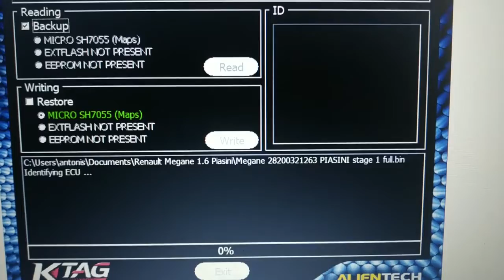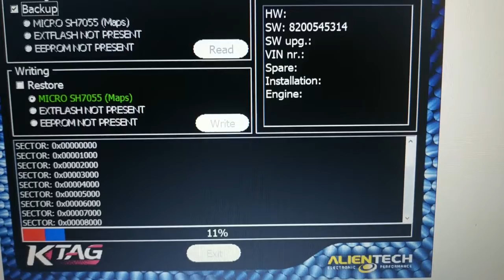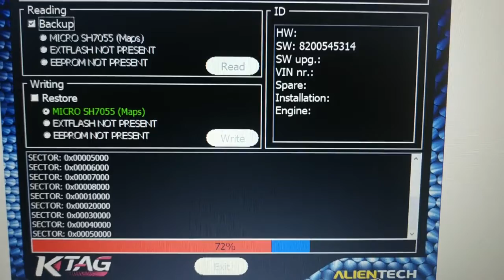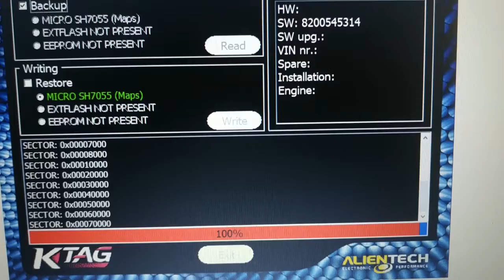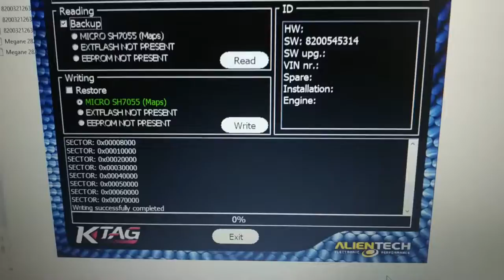Sagem S3000 Stage 1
Today, i have a Sagem S3000 write on the bench Stage 1 maps.
Heute habe ich ein Sagem S3000 auf der Bank Stage 1 Karten schreiben.
Aujourd'hui, j'ai un Sagem S3000 qui écrit sur le banc les cartes Stage 1.
Днес имам Sagem S3000 запис на пейката Stage 1 карти. Ако намирате за полезни клиповете ми се абонирайте за канала ми.
היום, יש לי Sagem S3000 לכתוב על הספסל מפות שלב 1. אם אתה מוצא
שימושי הסרטונים שלי הירשם לערוץ שלי.
今日、ベンチのステージ 1 マップに Sagem S3000 を書き込みました。 私のビデオが役に立つと思ったら、私のチャンネルを購読してください。
Hoy, tengo un Sagem S3000 escribiendo en los mapas de la Etapa 1 del banco.
Oggi ho un Sagem S3000 che scrive sulle mappe della fase 1 del banco.
今天，我有一台 Sagem S3000 在板凳上写 Stage 1 图。
오늘 저는 벤치 스테이지 1 맵에 Sagem S3000 쓰기를 했습니다. 내 동영상이 유용하다고 생각되면 내 채널을 구독하세요.
Šiandien aš turiu Sagem S3000 rašyti ant stendo Stage 1 žemėlapiai. Jei manote, kad mano vaizdo įrašai yra naudingi, užsiprenumeruokite mano kanalą.
Haut hunn ech e Sagem S3000 Schreiwen op der Bank Stage 1 Kaarten. Wann Dir meng Videoen nëtzlech fannt, abonnéiert Iech op mäi Kanal.
Illum, għandi Sagem S3000 nikteb fuq il-bank tal-Mapep tal-Istadju 1. Jekk issib utli l-videos tiegħi abbona mal-kanal tiegħi.
आज, मसँग बेन्च स्टेज 1 नक्सामा Sagem S3000 लेखिएको छ। यदि तपाईंले मेरो भिडियोहरू उपयोगी पाउनुभयो भने मेरो च्यानललाई सदस्यता लिनुहोस्।
I dag har jeg en Sagem S3000 skrive på benken Stage 1 kart.
Vandaag heb ik een Sagem S3000 die op de stage 1-kaarten op de bank schrijft.
Heddiw, mae gen i ysgrifen Sagem S3000 ar fapiau Cam 1 y fainc. Os yw fy fideos yn ddefnyddiol i chi, tanysgrifiwch i'm sianel.
Сьогодні я маю Sagem S3000, записуючи на стендові карти Stage 1.
Dzisiaj mam Sagema S3000 i piszę na stole mapy Stage 1.
Hoje, tenho um Sagem S3000 escrito nos mapas do Estágio 1 da bancada.
Astăzi, am un Sagem S3000 care scrie pe bancă de hărți din etapa 1. Dacă vi se par utile videoclipurile mele, abonați-vă la canalul meu.
Сегодня у меня Sagem S3000 пишет на стенде карты Stage 1.
Dnes mám Sagem S3000 write na bench Stage 1 maps.
Idag har jag en Sagem S3000 skriv på bänken Steg 1 kartor.
Bugün, Aşama 1 haritalarını tezgahta yazan bir Sagem S3000'im var.
Tänään minulla on Sagem S3000 kirjoittaa penkillä Stage 1 -kartat.